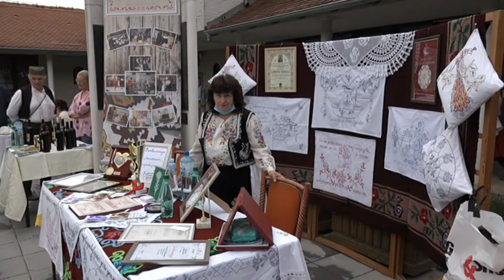PRILOG VRT - "PRVA BRAZDA' PO 8. PUT ODRZANA U NOVOM SELU